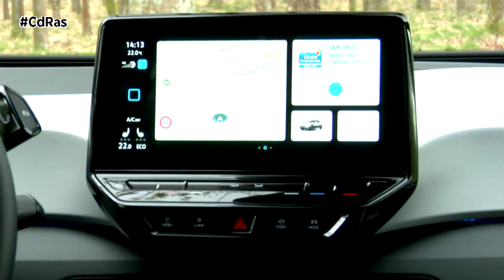VOLKSWAGEN INICIA LA PRODUCCIÓN DEL ID.3 | By CdRas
Volkswagen presentará el nuevo ID.3 al público la próxima primavera. El ID.3 de segunda generación será una nueva incorporación a la exitosa familia ID.: Hasta la fecha, más de medio millón de ID., construidos sobre la Plataforma Modular de Propulsión Eléctrica, se han entregado a clientes de todo el mundo. Actualmente, el ID.3 se produce en las plantas de Zwickau y Dresden en Alemania. Sin embargo, la red de producción de este nuevo vehículo se ampliará para incluir la fábrica de Volkswagen en Wolfsburg para satisfacer los altos niveles de demanda de los clientes por este automóvil compacto totalmente eléctrico.

El nuevo ID.3 de Volkswagen está equipado con la última generación de software, que mejora el rendimiento del sistema del vehículo y puede recibir actualizaciones inalámbricas. Además, el paquete de equipamiento estándar se ha actualizado: ahora incluye una pantalla de 12 pulgadas, un suelo del maletero extraíble y una consola central con dos portavasos, todo para la comodidad del conductor y pasajeros.

Funciones como Plug & Charge y el planificador inteligente de rutas de vehículos eléctricos hacen que la experiencia de carga en el nuevo ID.3 sea aún más sencilla y cómoda. Volkswagen ha incorporado la última generación de sistemas de asistencia en el ID.3. Ejemplos destacados son el Travel Assist con inteligencia de enjambre, disponible opcionalmente, y el Park Assist Plus con función de memoria.

En nuestro mercado, los clientes podrán solicitar los modelos preconfigurados Entry, Business, Style y Tour en los próximos días. El precio de salida del ID.3 Entry es de 45.020 €, IVA incluido y antes de aplicar la subvención MOVES. Debido al alto volumen de pedidos, se espera que los clientes que realicen su pedido ahora reciban su nuevo ID.3 a partir del cuarto trimestre de 2023 en adelante.